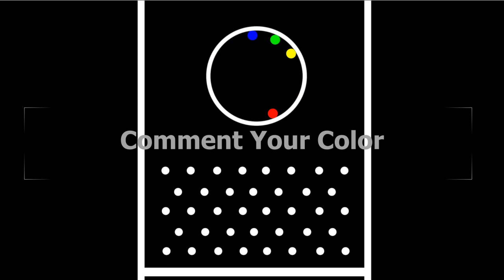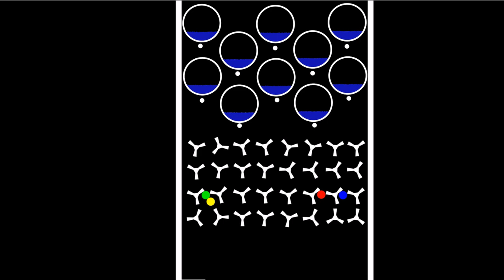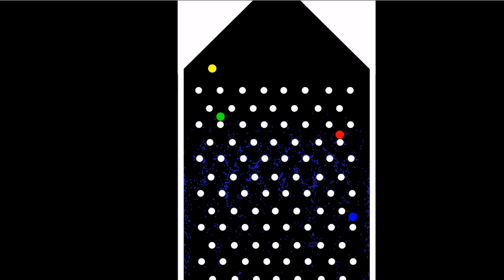Mini Marble Race : SPLASH PARTY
Marble race in SPLASH RACE. This is a special race. Have fun!